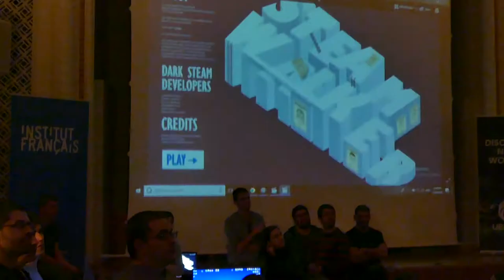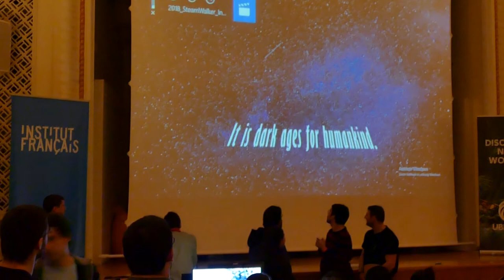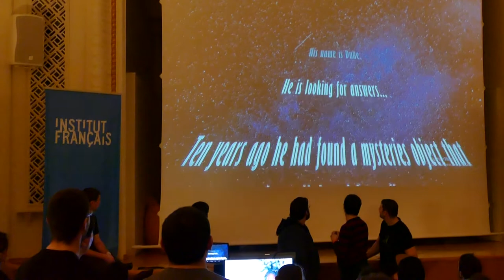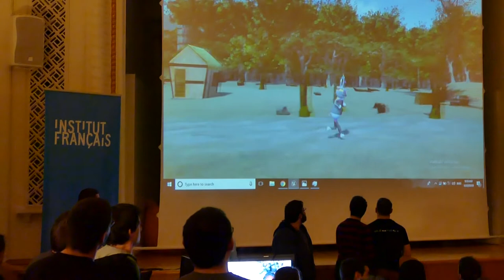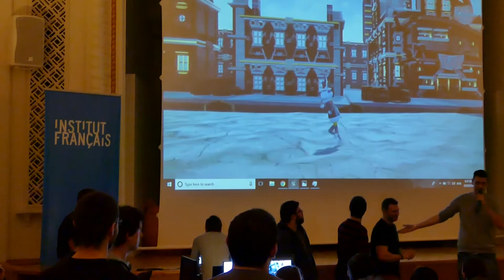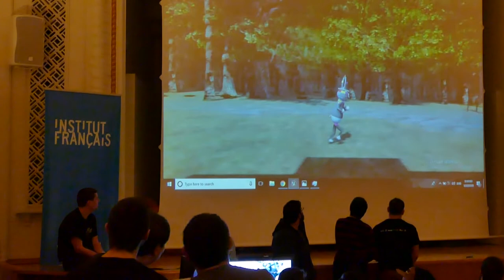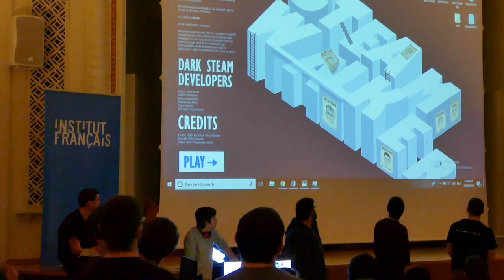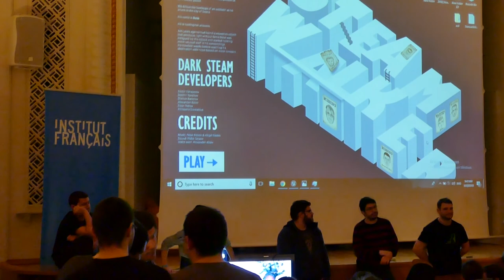9-Dark Steam, Final ceremony Sofia Game Jam 2018